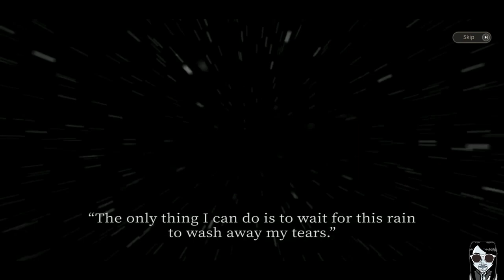【Neo Saga - Prologue Edition】Gameplay Android / iOS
【Neo Saga - Prologue Edition】